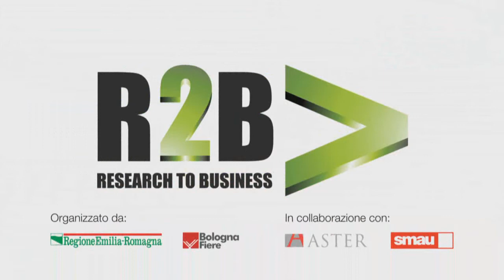FinancER, piattaforma per idee di business in cerca di capitali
FinancER - il Market Place della finanza per l'innovazione e la crescita in Emilia-Romagna - è l'iniziativa coordinata da ASTER con l'obiettivo di supportare idee di business e imprese innovative in cerca di capitali per crescere nella direzione dell'innovazione nel territorio regionale.
Un luogo in cui:
- imprenditori, attuali e potenziali, presentano al mercato la propria business idea o il proprio progetto di d'innovazione
- investitori e finanziatori fanno scouting di business innovativi e promettenti